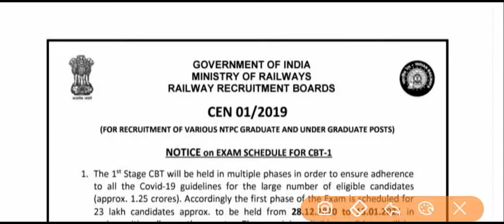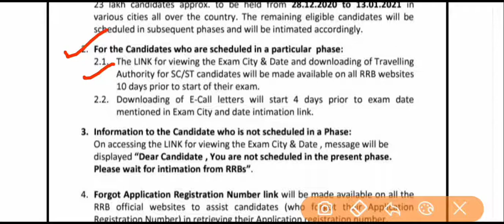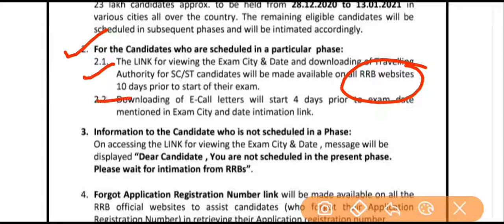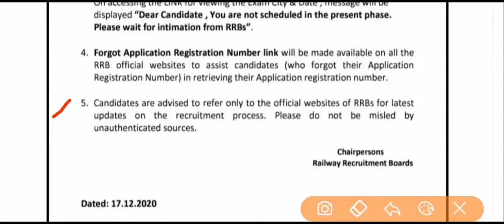RRB NTPC CBT -1 OFFICIAL EXAM 2020 | official notification | 1st stage exam cbt 1 28 dec से 13 jan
CBT 1 exam official notification